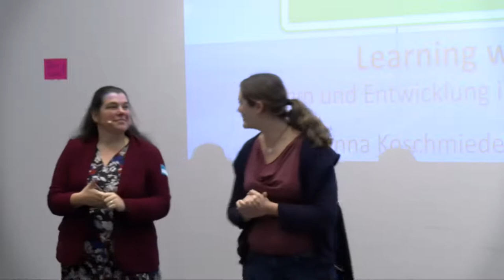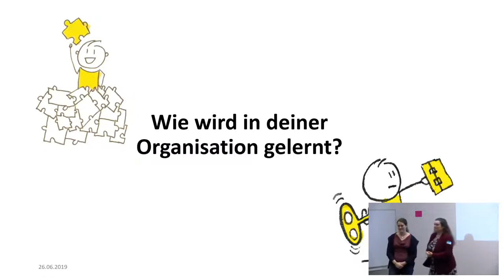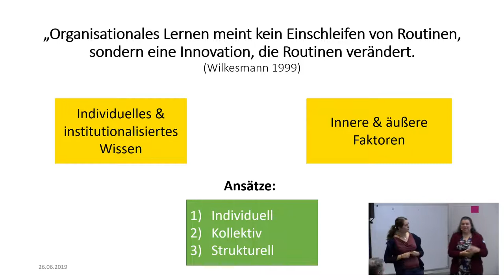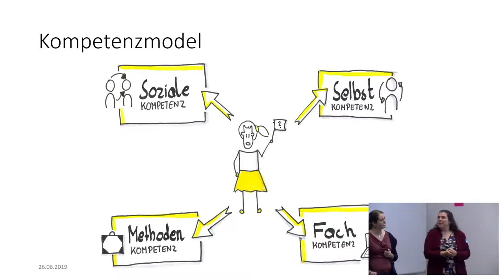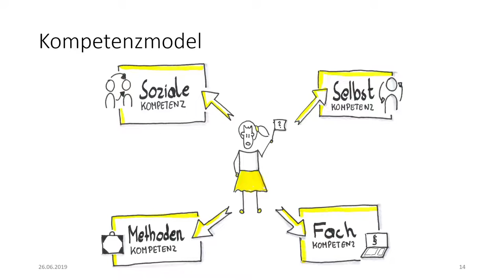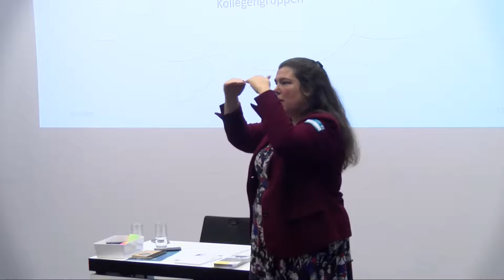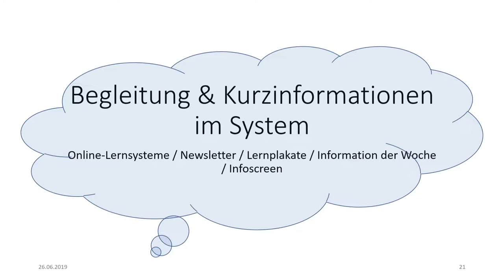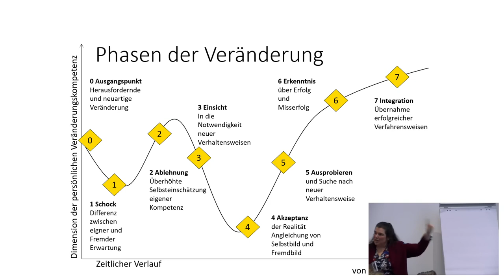Learning within Agile // Lernen und Entwicklung in agilen Systemen fördern | T4AT19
**Zusammenfassung**
Lernen und Entwicklung sind essentielle Parameter für den Weg zum Erfolg einer agilen Organisation. Dazu braucht es einen klaren Rahmen, welcher unter anderem durch die Führungskraft definiert wird. Aber welche Möglichkeiten gibt es um wirksamer zu Lernen?

**Workshopbeschreibung**
Peer Systeme, Mentoring, Kollegengruppen, Micorsessions, ... wo liegt eigentlich der Unterschied? Was ist der Output und Vorteil des jeweiligen Lernsystems?

Lernen und Entwicklung sind essentielle Parameter für den Weg zum Erfolg einer agilen Organisation. In diesem Workshop gehen wir Frage nach, welche Überlegungen im Vorfeld notwendig sind um die richtige Lernumgebung zu finden. Geht es um die Entwicklung von Fachwissen, Prozesskenntnissen oder Persönlichkeit? Lernen die MitarbeiterInnen gut zu zweit oder wird der Austausch besser durch eine kleine Gruppe beflügelt? Im zweiten Schritt gibt es einen Überblick über unterschiedliche Lernformate und Tools, welche sinnvoll in agilen Organisationen eingesetzt werden können. Am Ende soll jede Mitgestalterin und jeder Mitgestalter in unserem Workshop die richtigen Fragen stellen können um ein passendes Lernsystem für ihre/seine Organisation zu entwickeln.

None

Dr. Corinna Koschmieder Manuela Grundner